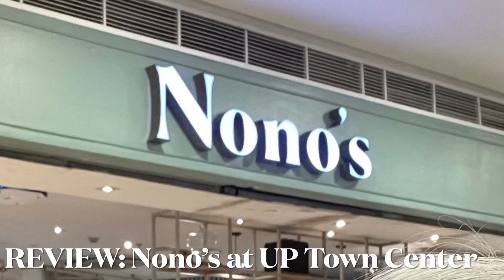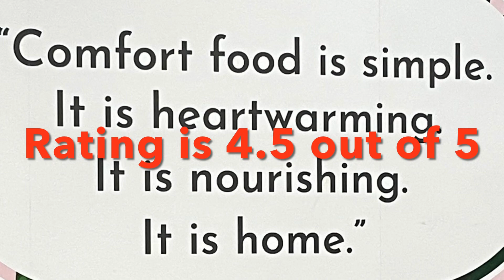REVIEW: Nono’s at UP Town Center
The Slipper Sisters got together for a Christmas dinner at Nono’s in UP Town Center.

We had to sit outside along the hallway as the inside of the resto was full.  That was a good sign!

We ordered and waited, then waited, and finally the Chicken and Waffles came, crunch and flavor great specially when dipped in honey and peanut butter sauce.  But we were hoping to get the Shrimp Salad first.  Must have had some confusion there!

The red cherries from Vicky was the boost for sweets needed to complete the mouth watering flavors in my mouth!

The Parmesan Sole with Basil Tomato Oasta was a great match too!

Everything was just delicious coupled with chatter and laughter, though missing Slipper Sister Marides, we had a great Christmas dinner.

Thanks to Nono’s home cooked meals, cozy and comforting!